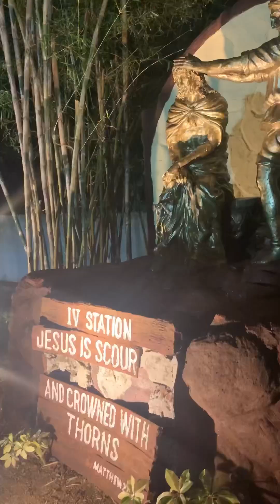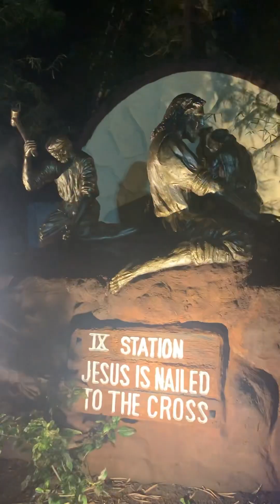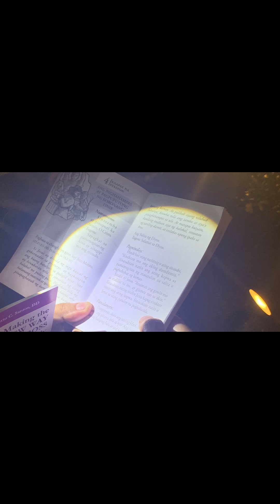Stations of the Cross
our family tradition every Good Friday
thanks